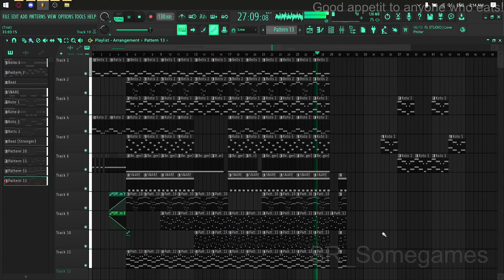Random music i made [FOR MEMORIES]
e
Hello, my name is Max.
I'm 14 Age and making some funny videos that no one cares about!
Want to get pinned on comments?
This is who I pin on my comments.
- Creators of video that I used (if I made Sparta remix of different creator(s) video.)
- Helpful, explanatively, etc. Comment.
- Myself (if there is something important!)